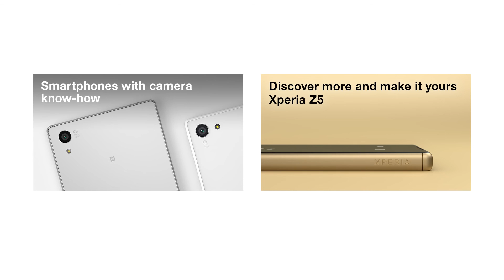Trailer sony xperia z5/compact/premium.